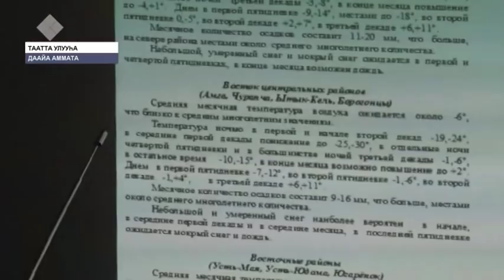«Саха сирэ» информационнай биэрии. Муус устар 09 күнэ, 20:30 ч